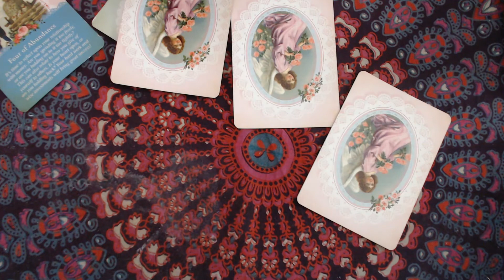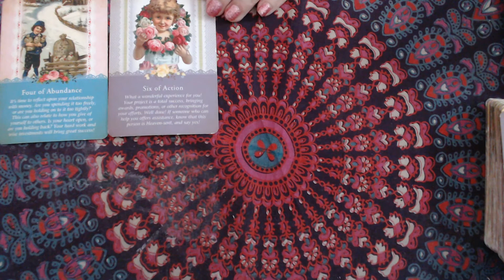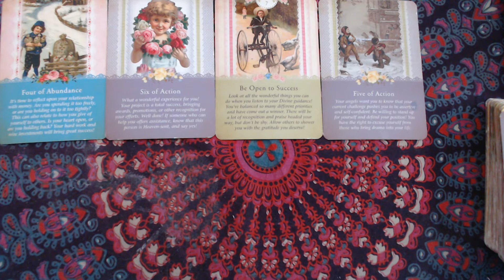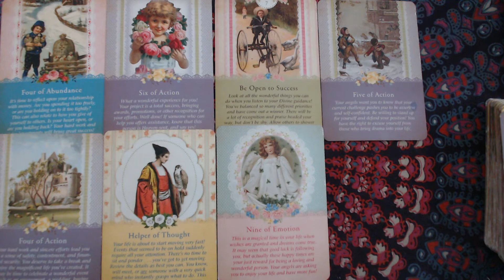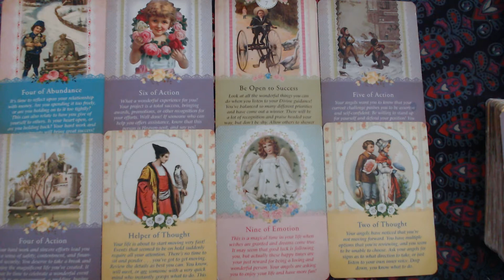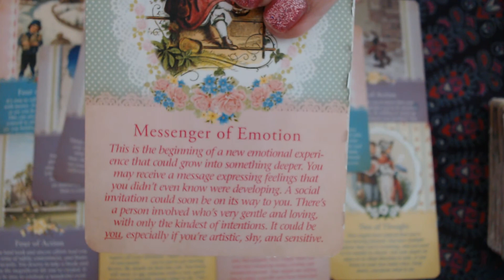Aquarius May Love Reading - Good Fences Make Good Neighbors!!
Cards Used:

Angel Answers:

Oracle of the 7 Energies:

Keepers of the light Oracle Cards:

Mystical Wisdom Oracle:

Sacred Traveler Oracle cards:

Guardian angel Tarot cards:

Postcards from Spirit Oracle cards:

Archangel power Tarot cards:

The Akashic Tarot:

Archangel Michael Oracle:

Energy oracle cards:

The Good Tarot:

Love & Light -44 divine guidance cards:

Alice in wonderland tarot deck:

Manga Tarot:

The Star Tarot:

Light Seers Tarot: